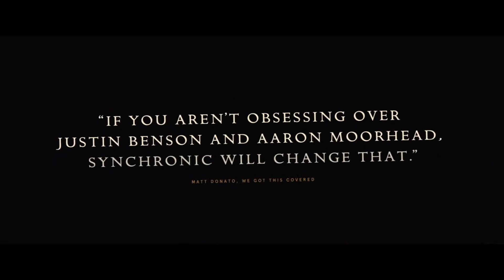SYNCHRONIC Trailer (2020) Anthony Mackie, Jamie Dornan Sci-Fi Movie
When New Orleans paramedics and longtime best friends Steve (Anthony Mackie) and Dennis (Jamie Dornan) are called to a series of bizarre, gruesome accidents, they chalk it up to the mysterious new party drug found at the scene. But after Dennis’s oldest daughter suddenly disappears, Steve stumbles upon a terrifying truth about the supposed psychedelic that will challenge everything he knows about reality—and the flow of time itself.

RELEASE DATE: October 23, 2020
DIRECTOR: Justin Benson & Aaron Moorhead
WRITER: Justin Benson
CAST: Anthony Mackie, Jamie Dornan, Katie Aselton, Ally IIoannides